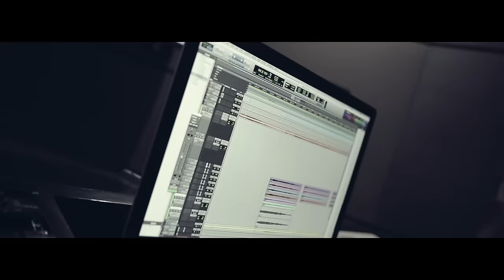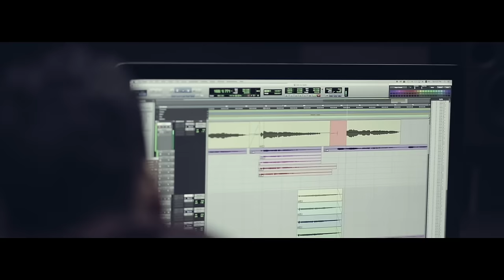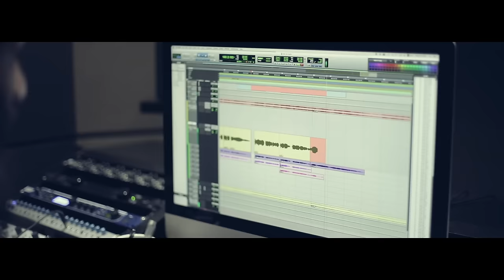Anugraheethan Antony | Ee Nadhi Song Lyrical Video Ft Anne Amie, Adheef Muhamed | Arun Muraleedharan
Song : Ee Nadhi
Music Composed & Arranged by : Arun Muraleedharan
Lyricist : Manu Manjith
Vocals : Anne Amie, Adheef Muhamed
Programmed : Abel Benjamin
Additional Programming : Sibi Mathew Alex
Electric Guitars, Bass and Acoustic : Liboy Praisly
Violin, Viola, Cello : Sravan KrishnaKumar
Vocal Engineered : Al Nishad
Recorded at House by : Jisto George (POP Media Cochin ), Deepak SR (Deepak Productions Tvm)
Mixed and Mastered by : Al Nishad
Lyric Video DOP : Clisun Cleetus
Lyric Video Editing : Rajeesh Rajan
Label : Muzik247

Directed by : Prince Joy
Produced by : M Shijith
Written by : Naveen T Manilal
DOP : Selvakumar S
Editor : Appu Bhattathiri
Music & Background Score : Arun Muraleedharan

Ee Nadhi
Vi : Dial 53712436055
BSNL : SMS BT 12436055 to 56700
Airtel : Activate Hello Tune on Wynk App
Jio : Jio Tunes Available on JioSaavn

Njaan Sooryanaalam
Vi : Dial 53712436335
BSNL : SMS BT 12436335 to 56700

Kaathil Melle
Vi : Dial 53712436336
BSNL : SMS BT 12436336 to 56700

Njaan Manju Megham
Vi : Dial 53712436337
BSNL : SMS BT 12436337 to 56700